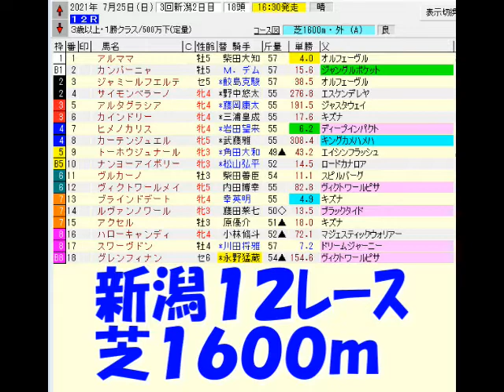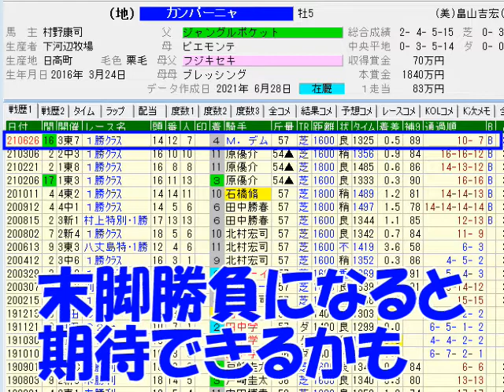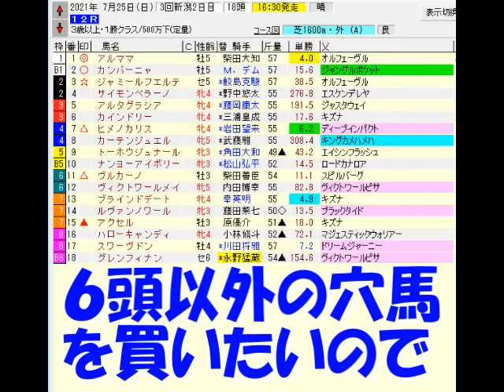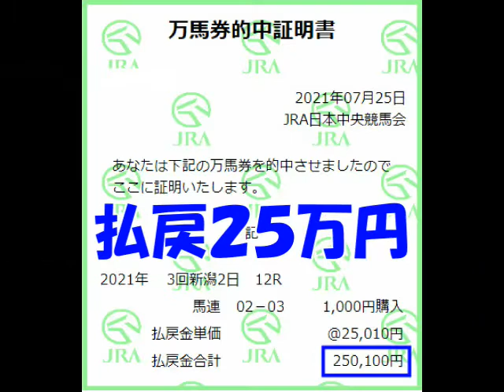【競馬】最終レースで一発狙ってみた！アイビスSDのあと編 【実践】馬連勝負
泰河、競馬　動画をご視聴頂きありがとうございます。
最終レースで一発狙ってみた！アイビスSDのあと編　馬連で勝負しました。